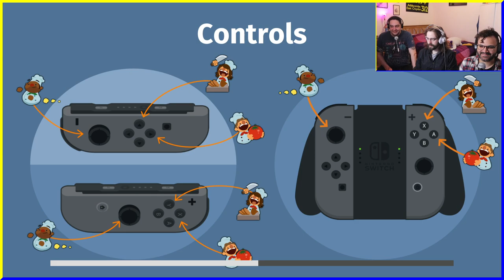Overcooked: It's Cooking Tim featuring Tim